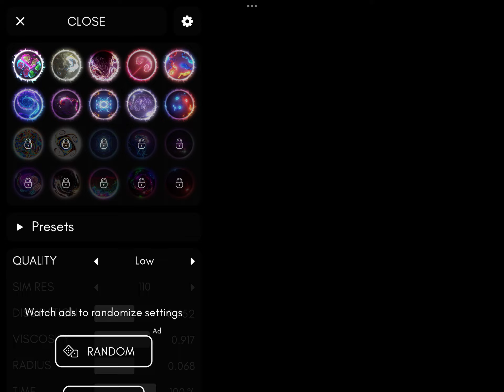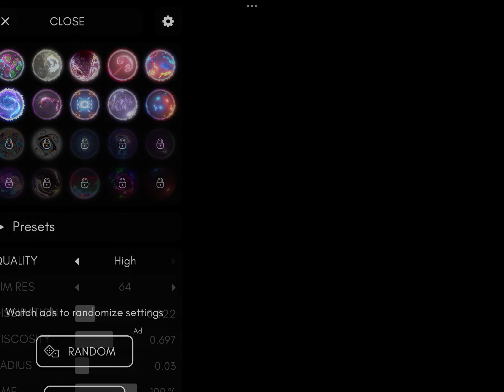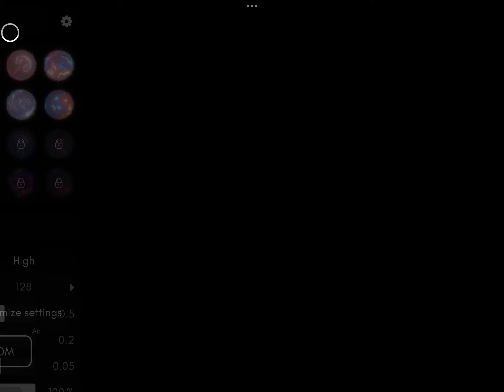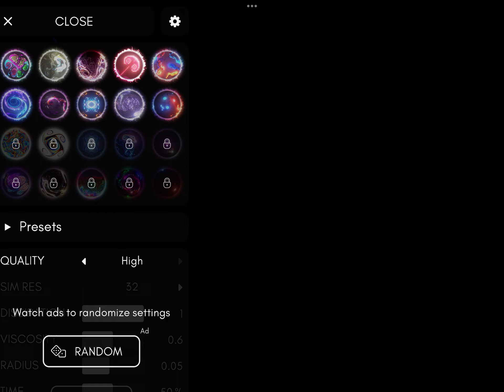fluid game COOL stuff game part 2